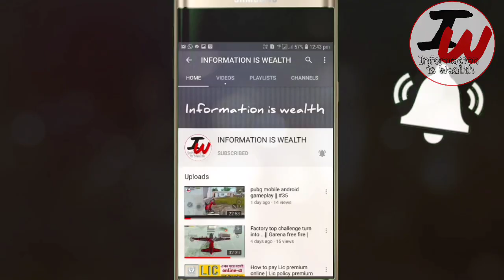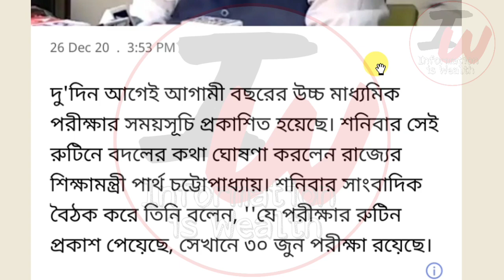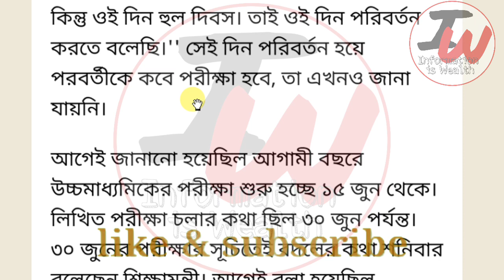Breaking: উচ্চমাধ্যমিক ২০২১ এর ফাইনাল রুটিন আবার বাতিল | HS 2021 Routine Cancelled?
উচ্চমাধ্যমিক ২০২১ রুটিন চেঞ্জ।Higher Secondary Exam News Today।HS Routine 2021 Change News।
উচ্চমাধ্যমিক 2021-এর রুটিন পরিবর্তনের দাবি জানালেন শিক্ষামন্ত্রী | WBCHSE HS 2021 Routine Change 🔥

HS 2021 Exam Routine Published by WBCHSE | HS Exam 2021| 2021 HS Routine| HS Exam 2021 Date and Time
উচ্চমাধ্যমিক 2021 পরীক্ষার রুটিন

Topics Covered -

HS 2021 Exam Routine
2021 Hs exam routine published
hs 2021 exam schedule routine published
Uccha Madhyamik 2021 Routine Published
Uchch Madhyamik 2021 routine
2021 Uchch Madhyamik Routine
HS 2021 routine
West Bengal Council of higher secondary education HS Exam 2021
West Bengal HS Exam 2021 Date and Time published
2021 HS Routine 2021
West Bengal Board Class 12 Exam Dates 2021 WBCHSE HS Exam
2021 WBCHSE Class 12 Exam Dates
2021 WBCHSE HS Exam Dates Published 2021 West Bengal WBCHSE Class 12 Exam Date 2021
West Bengal Council Of Higher Secondary Education Class 12 Exam Routine
2021 West Bengal Council Of Higher Secondary Education HS Exam Date
2021 West Bengal Council Of Higher Secondary Education Class 12
Exam Date 2021 West Bengal Council Of Higher Secondary Education West Bengal Board Exam 2021
West Bengal Class 12 Board Exam Date 2021
Higher Secondary Exam 2021 Routine
HS 2021 Routine
HS EXAM 2021 Routine
HS 2021 Exam Date
Madhyamik 2021

HS exam date 2021 west Bengal wbchse

Reduced Syllabus for Madhyamik 2021 | Download Reduced New Syllabus for Madhyamik 2021| WBBSE 2021 🔥

1) madhyamik 2021 Syllabus Reduced by WBBSE
2) hs exam 2021 Syllabus Reduced by WBCHSE
3) hs 2021 exam date
4) madhyamik exam 2021
5) madhyamik 2021 syllabus reduction 25/11/2020
6) hs 2021 syllabus reduction 25/11/2020
7) How to download new Reduced Syllabus of Higher secondary exam 2021by Bongopedia Prime
8) How to download new Reduced Syllabus of MADHYAMIK exam 2021 by Bongopedia Prime
9) MADHYAMIK syllabus reduced 2021
10) 2021 MADHYAMIK reduced syllabus download
11) 2021 HS reduced syllabus download
12) 2021 Higher Secondary reduced syllabus download
13) Syllabus komano holo MADHYAMIK exam er
14) MADHYAMIK suggestion 2021
15) hs suggestion 2021
16) new syllabus for 2021 higher secondary exam 2021
17) new syllabus for 2021 hs exam 2021
18) new syllabus for 2021 mp exam 2021
19) new syllabus for 2021 MADHYAMIK exam 2021
20) অবশেষে কমছে মাধ্যমিক ও উচ্চমাধ্যমিক ২০২১ পরীক্ষার সিলেবাস
21) Madhyamik HS Syllabus Reduced
22) new syllabus for class 10 wbbse madhyamik exam 2020-21
23) new syllabus for class 12 wbchse higher secondary exam 2020-21
24) new syllabus for class 12 wbchse hs exam 2020-21

madhyamik 2021 reduced syllabus
reduced MADHYAMIK 2021 Syllabus
MADHYAMIK exam 2021 routine
উচ্চ মাধ্যমিক পরীক্ষা 2021 রুটিন চেঞ্জ , উচ্চ মাধ্যমিক পরীক্ষার নতুন রুটিন , HS 2021 New Routine , Higher secondary 2021 routine change , Hs 2021 routine change news today , Informer bumba youtube